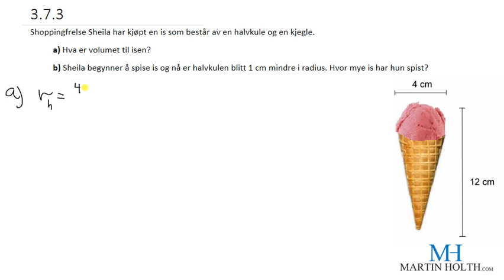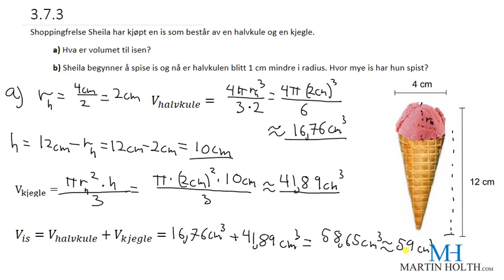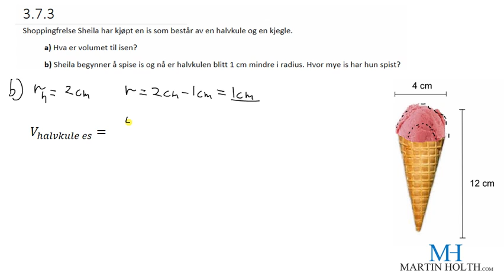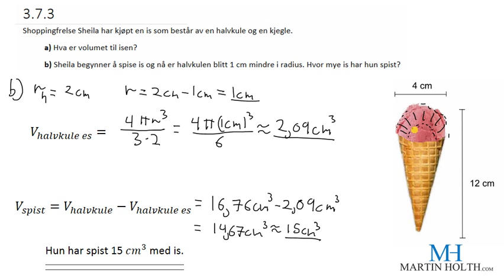Matematikk 1P- Volum og overflate - 373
For oppgavehefte og løsningsforslag gå alle oppgavene i kurset gå til

Videoene lå tidligere ut på mattevgs.no. Nå kan man finne alt på min YouTube kanal Vil du lære matte raskere? Trenger du å øve til en matteprøve i faget Matematikk 1P? Gå inn på kanalen min og se på de ulike spillelistene. Der har jeg laget testprøver med videoforklaringer for hele pensum. Dette er en serie av videoer som er utviklet av Martin Holth og laget for å hjelpe deg å lære matematikk raskere og enklere :)